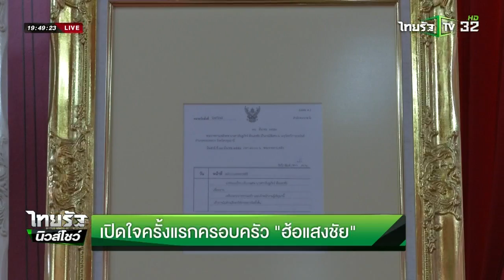เปิดใจครั้งแรกครอบครัว "ฮ้อแสงชัย" | 19-03-59 | ไทยรัฐนิวส์โชว์ | ThairathTV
ครอบครัวฮ้อแสงชัย เปิดใจเป็นครั้งแรก หลังพบกับการสูญเสียครั้งยิ่งใหญ่ของครอบครัว การเปิดใจในวันนี้ เป็นการขอบคุณสังคมที่ช่วยเหลือเพื่อให้ความจริงปรากฏ พร้อมขอให้หน่วยงานที่เกี่ยวข้องให้ความยุติธรรมกับครอบครัว ติดตามได้จากรายงาน